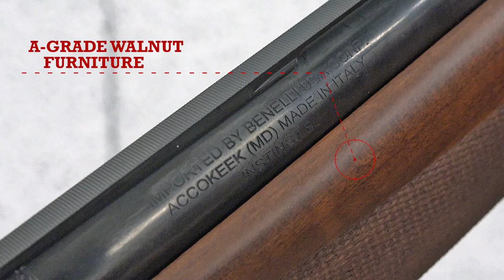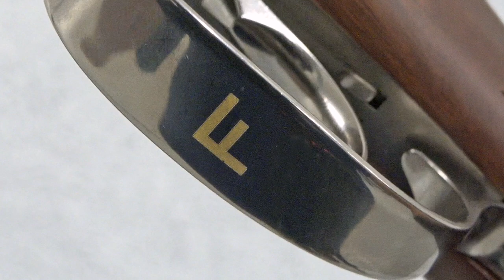NRA Gun of the Week: Franchi USA Instinct SL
Watch our NRA Gun of the Week video to learn about the Franchi Instinct SL, an over-under shotgun designed to be light and portable for walk-around hunts.

Franchi has served the shooting community since the mid-19th century and has been known for outside-the-box engineering since. The company’s Instinct line of over-under shotguns represents finely honed craftsmanship built over 150 years. Featuring high-quality walnut furniture and rich bluing, the Instinct SL is a combination of old-world thinking, modern technique and advanced engineering marketed for the upland hunter and sporting-arms enthusiast.

Franchi offers its SL series chambered for gauges 12, 16, 20, 28 and includes .410 Bore in the lineup. Chambers are cut for 2 3/4” and 3” shells across the range of bore dimensions, albeit 16 gauge, as it is limited to 2 3/4” only. Chrome-lined steel barrels are reserved for the Instinct SL and depending upon chambering, barrel lengths come 26” or 28”. A ventilated rib for sighting is paired with a red fiber-optic pipe fixed to the barrel’s muzzle end. Franchi threads its barrels for choke tubes and provides a set with each gun.

The SL subcategory is intended to be lightweight, ranging from 5.2 to 6.3 lbs.. The Italian maker uses aluminum and titanium in the making of the SL receiver, and the barrel’s monobloc features an attractive, yet functional flair with jeweling near the sides of the automatic ejectors. Firing the shells is achieved by a recoil-operated trigger. A tang-mounted safety and barrel selector is housed on the receiver tang just rear of the gun’s top lever.

The Instinct SL’s barreled action comes fitted in satin-finished, A-grade walnut. The buttstock is cut and capped in a rubber recoil pad with a length of pull set for around 14 1/4”. A rounded pistol grip is provided, which allows for a shooter to call for the lightweight shotgun at a moments notice. The satin-finished walnut combined with rich bluing and bright aluminum receiver to be attractive. Size and weight of the gun combined with the recoil of the 16-gauge shotshell were noted by our testers to be a fine pairing.

Watch our NRA Gun of the Week video to learn about the Franchi Instinct SL over-under shotgun chambered 16 ga.